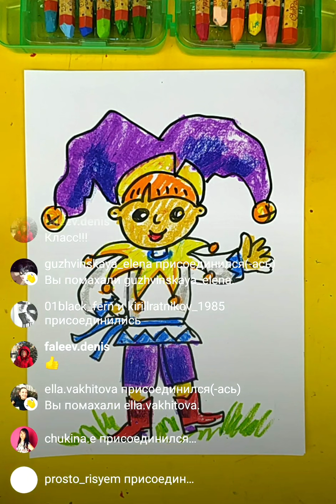ПЕТРУШКА - урок рисованя для малышей - от 5 лет